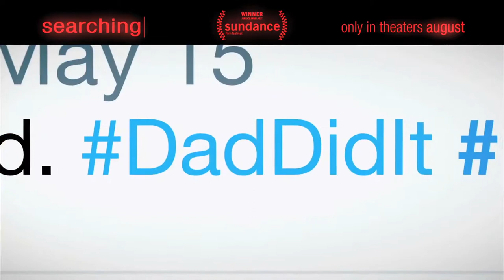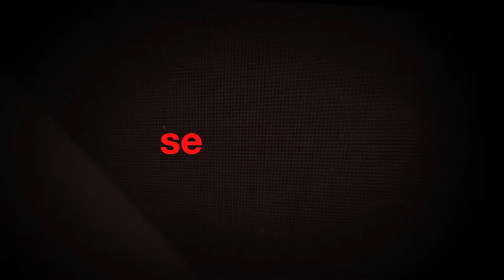Searching Official Trailer #2 2018 John Cho, Debra Messing